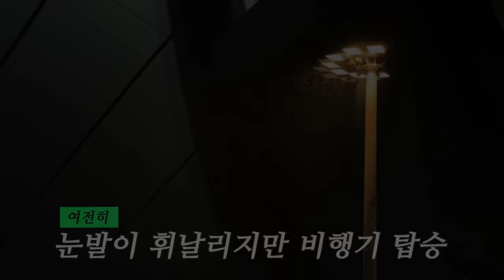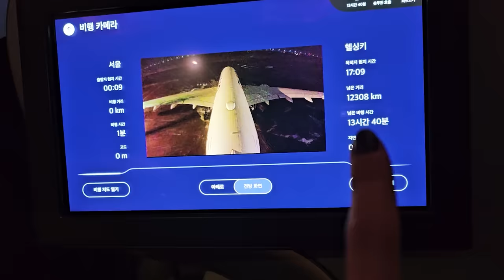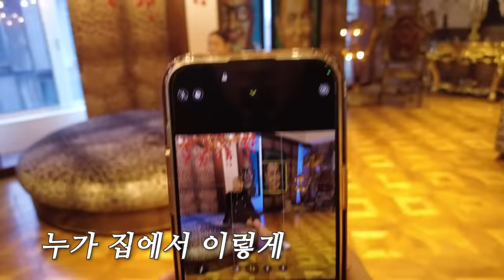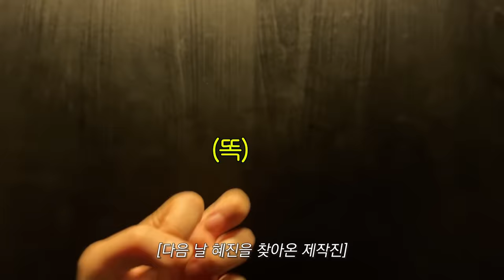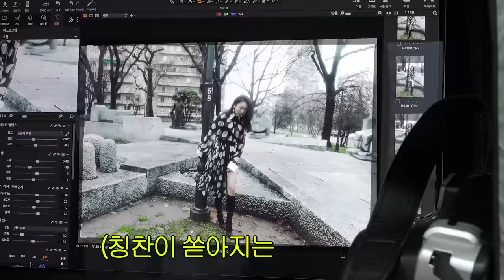*최초 공개* 탑모델 한혜진 밀라노 패션위크가서 충격받은 이유｜미운우리새끼, 돌체앤가바나, 본업 모먼트, 피자먹방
지난 2월, 돌체앤가바나의 초청으로
밀라노 패션위크에 다녀왔는데요

사실 저 너무 힘들었어요..ㅠㅠ

피팅 PTSD부터 화보 비하인드까지
방송에서 볼 수 없었던 다양한 이야기들로
밀라노 VLOG 1탄을 준비해 봤는데

여러분은 어떤 내용이 가장 재밌으셨나요?

다음 주에도 밀라노 출장 VLOG 2탄이 준비되어 있으니

🚨칼로비스 제품 알아보기🚨
★잇팅, 탱글 역대 최저가 기획전★ (04.01~04.14)
~50% 초특가 + 잇팅 1박스만 구매해도 100% 포 추가 증정!

🚨댓글 이벤트🚨
영상 속 칼로비스 제품 中, 먹어보고 싶은 제품 & 이유를 댓글로 남겨주시면
추첨을 통해 10분께, 영상 속 칼로비스 제품들을 선물로 드립니다.❤

참여기간 : 04.01(월) ~ 04.07(일)
당첨인원 : 10명
당첨제품 : 탱글 1BOX + 카카오 잇팅 1포 + 요거트 잇팅 1포
당첨발표 : 04.08(월)
당첨제품 발송 : 4월 15일부터 순차적 발송